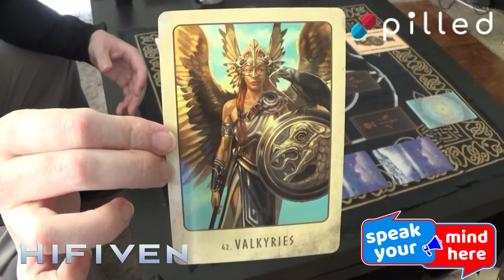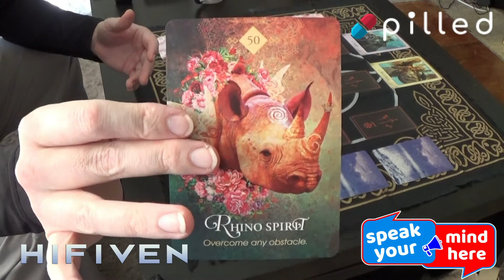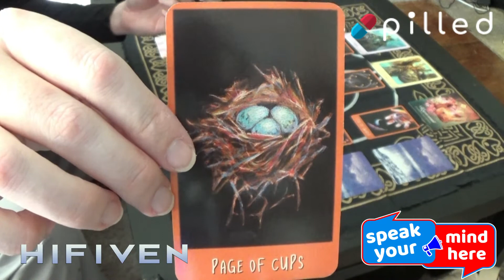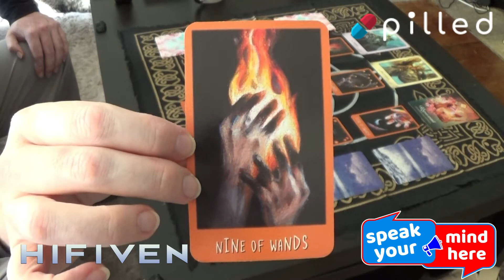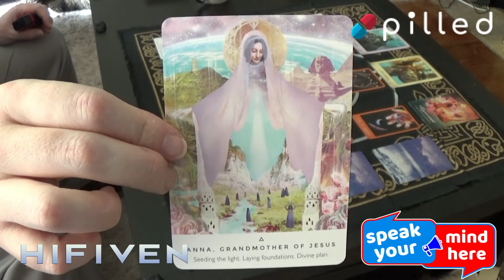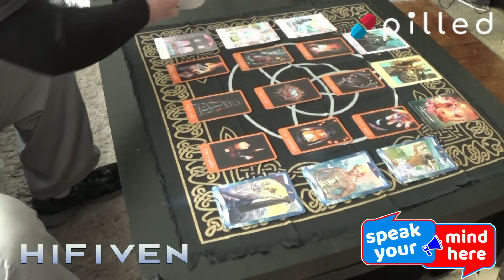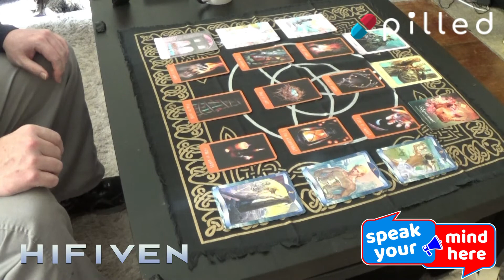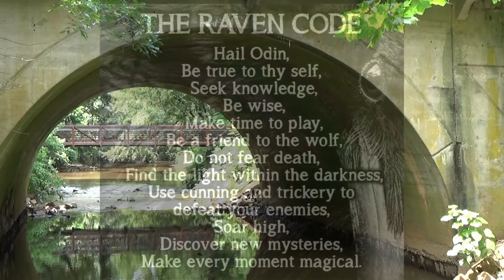FullscaleFriday 10/14/22: Celebration of Victory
Maybe you're not the hero others deserve but you're the one they need right now. What is your soul calling you to create? Why aren't you doing it. If you are doing it, what are you building and is your foundation sound? It's not going to happen overnight, it takes time and the patience to nurture your creation. Focus on your gifts and develop them. You'll emerge soon enough.